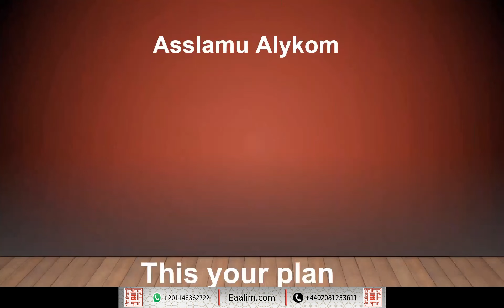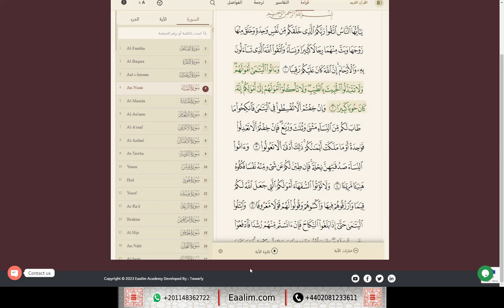Learn Quran online"an-Nisa' ayat 1 to 5"laibah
🔊 Our Services
- Go for 2 trials for free without money